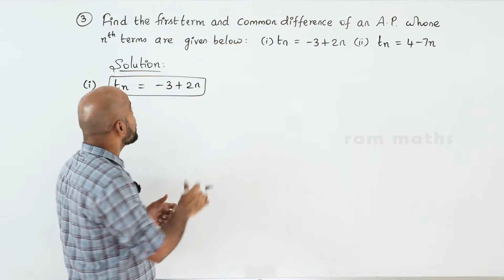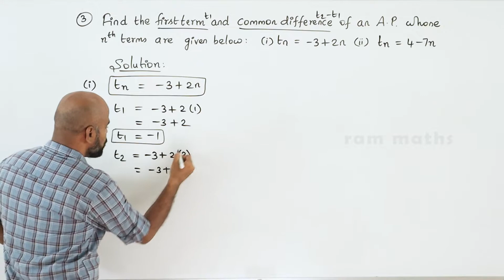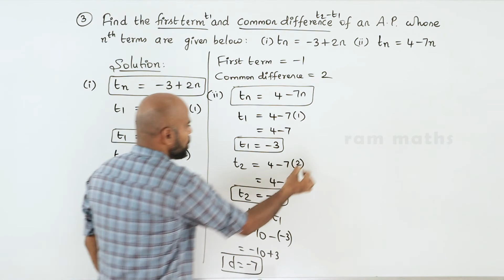10th | EX. 2.5 | Q.No.3 | NUMBERS AND SEQUENCES | CHAPTER 2 | STATE BOARD | RAM MATHS